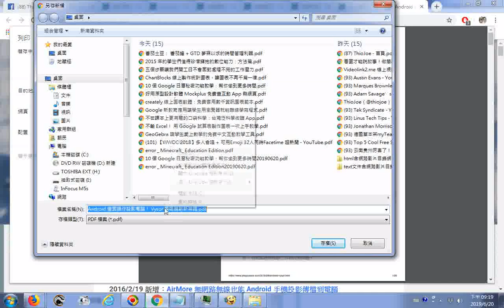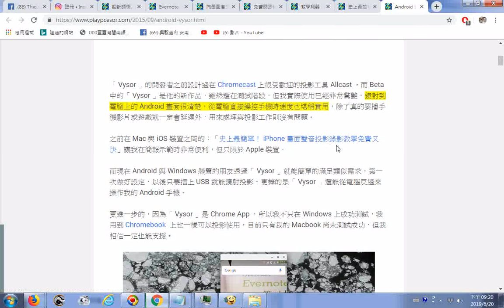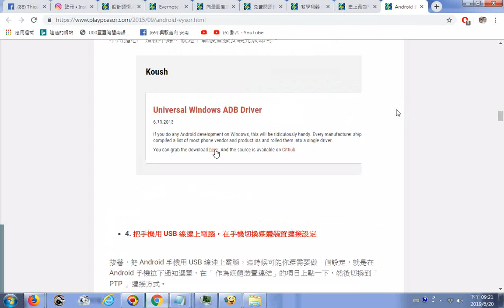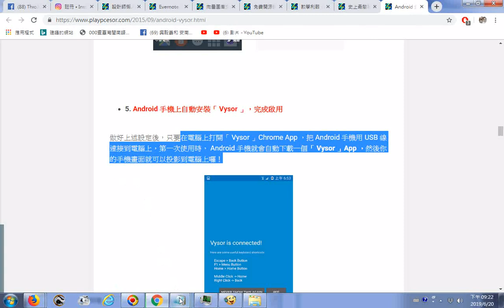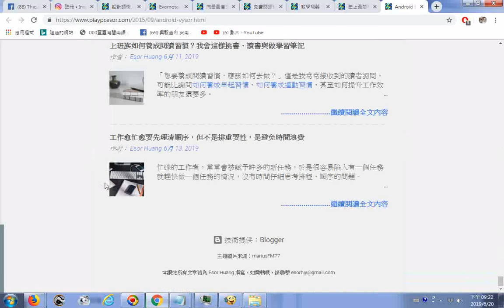20190620瀏覽電腦玩物網站分享的 Android 畫面操作投影電腦！ Vysor 簡報鏡射新神器 作者： Esor Huang 9月 22, 2015 2016219 新增：AirMore